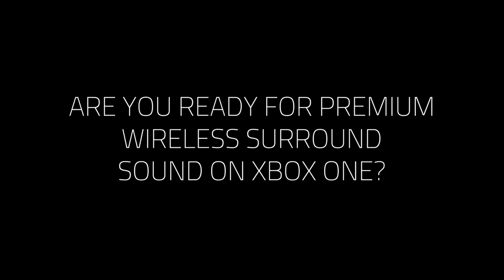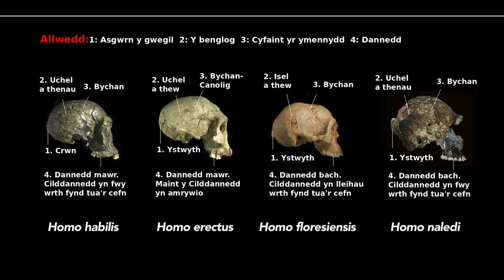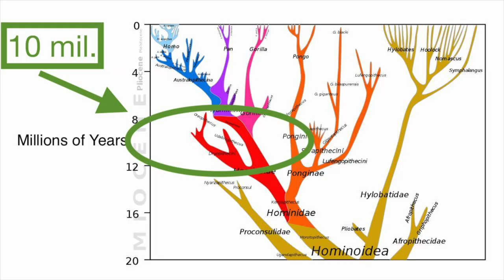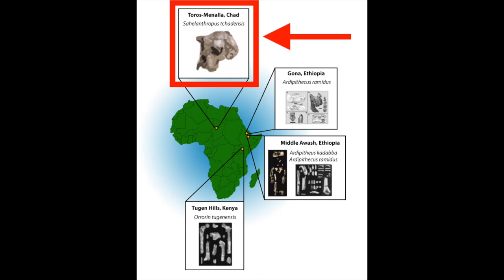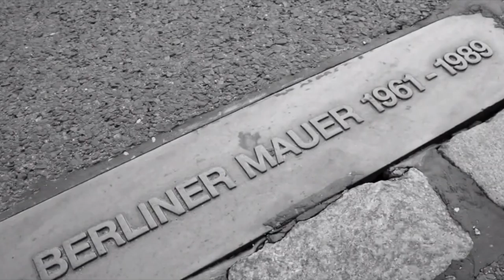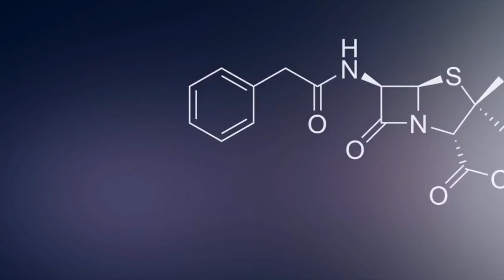ANCESTORS: HUMANKIND ODYSSEY, GAMEPLAY THEORY, POSSIBLE STARTING HOMINIDS?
Ancestors: Humankind Odyssey is one of those games I saw awhile ago and knew this will be an interesting game to follow. Let's learn about some ancient hominids, shall we?

"Journeyman" by Aakash Ghandi